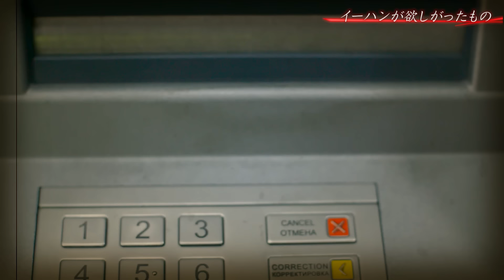【胸糞】彼氏の全てを奪う女...彼女にしたら人生終わった